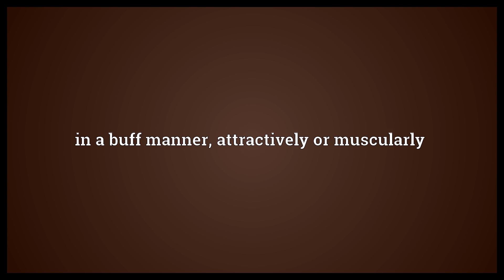Buffly Meaning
Video shows what buffly means. in a buff manner, attractively or muscularly.  Buffly Meaning. How to pronounce, definition audio dictionary. How to say buffly. Powered by MaryTTS, Wiktionary